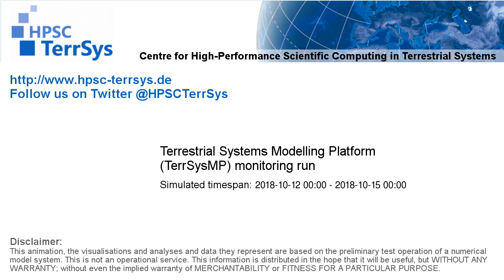TerrSysMP monitoring run 2018-10-12 - recharge - Europe (72h)